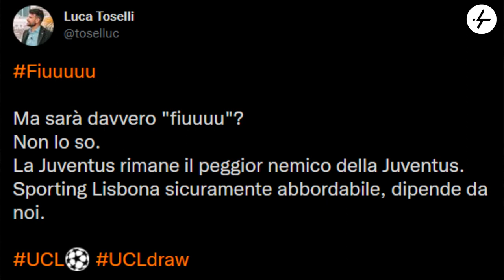Juventus Sporting Lisbona, Messi vs Ronaldo, Ajax per l'Inter | Reaction ai sorteggi e opinione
L'urna ai sorteggi degli ottavi di finale di Champions League è ancora una volta benevola.
Ma siamo sicuri che sia così?
La Juventus rimane il peggior nemico della Juventus.
Sporting Lisbona sicuramente abbordabile, dipende da noi.
Su YouTube è online un video completo alla reazione dei sorteggi e con commento a caldo riguardo la mia posizione.